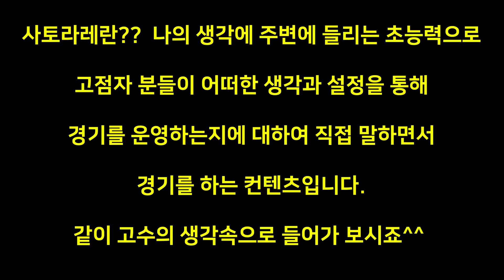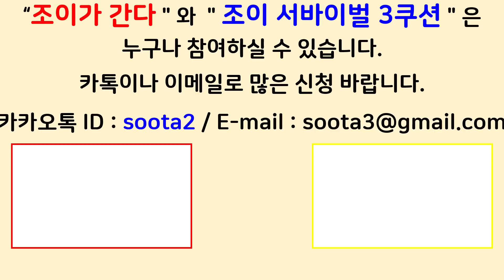[당구-조이빌리아드] 용사부의 사토라레(with 이피디), 고수의 속마음을 같이 들어보자^^(carom, billiards, 당구레슨)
매주 월,수, 금요일 낮 11:30시부터(with 용사부, 김보민)
매주 월,수, 토요일 밤 7시부터 "조이 서바이벌 3쿠션 개최"(토요일은 5시)

2019년도 즐겁게 우리모두 함께해요~

대표 출연진 : 용사부(허해룡),